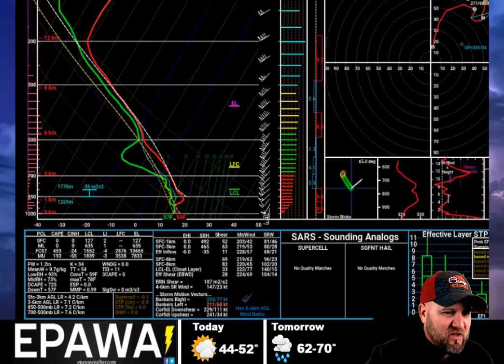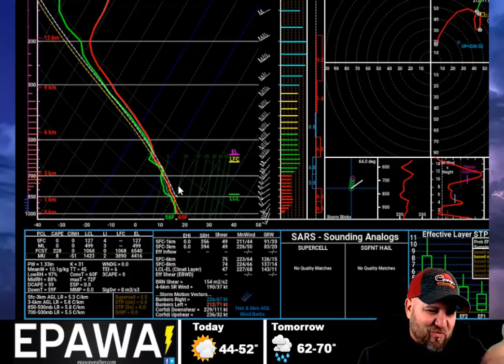Daily forecast video Friday December 10th, 2021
EPAWA's video forecast for Friday 12/10 and the week ahead